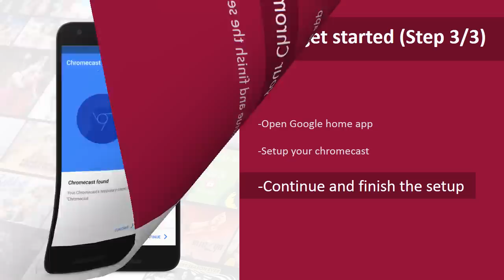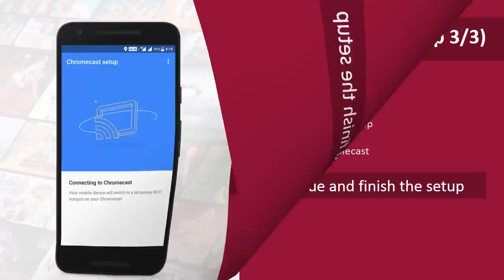JioCinema Chromecast Support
How to use the 'Chromecast' feature on JioCinema to enjoy movies on TV :)